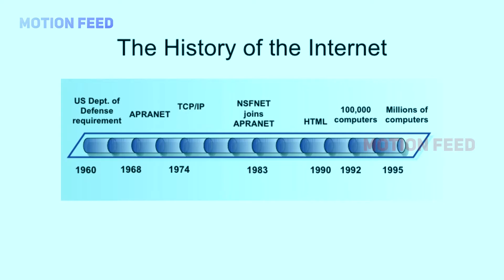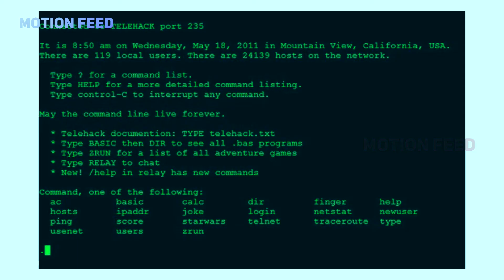কে ইন্টারনেট আবিষ্কার করেছে? - Who Invented Internet?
কখনো কি অবাক হয়েছেন কে কিভাবে ইন্টারনেট আবিস্কার করেছে ,এটা ভেবে।কিছু লোক তো ইন্টারনেটের অবদানে একেবারে জিলিওনিয়ারে পরিণত হয়ে গেছে।ধন্নবাদ ইন্টারনেটকে।আসলে সবাই মিলে ইন্টারনেট ব্যবহার কতটা সহজ ও উপকারী করা যায় তাই আবিষ্কার করেছ।সতরাং অবশ্যই ইন্টারনেট আবিস্কার করেছেন একজন গাজিলিওনিয়ার যিনি খোদার কাছের কেউ।তবে কি কৃতিত্বটা কারো একার। হয়তোবা একজন ব্রিটিশ পন্ডিতের কীর্তি এটি যিনি সুইস আন্ডারগ্রাউন্ড ল্যাবে লুকিয়ে ছিলেন।কিংবা চালাক আমেরিকানদের কীর্তি এটি যারা রাশিয়ানদের কাছে পারমাণবিক ধ্বংসের হুমকি খেয়েছিল।মজার ব্যাপার হলো ফ্রেঞ্চ সাইন্টিস্টরা তাদের কম্পিউটার নেটওয়ার্ককে "ল্যা ইন্টারনেট" বলার সিন্ধান্ত নিয়েছিল।অসংখ্য অগণিত খ্যাতিমান সায়েন্টিস্টরা এই বিষয়টি নিয়ে কাজ করে যাচ্ছিলো,তবে তারা কেউই জানতোনা বিষয়টি বিশাল।কিছু বিষয় অবশ্যই
সুস্পষ্টভাবে জানা চাই।